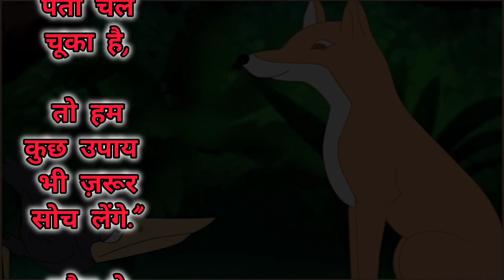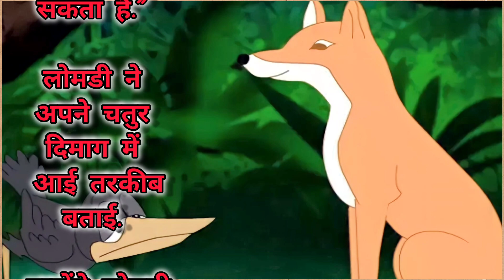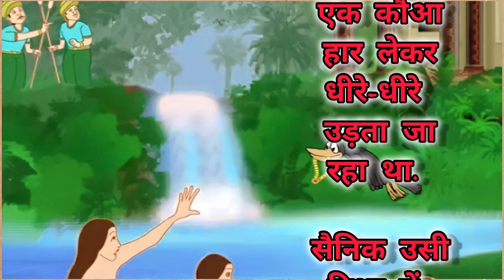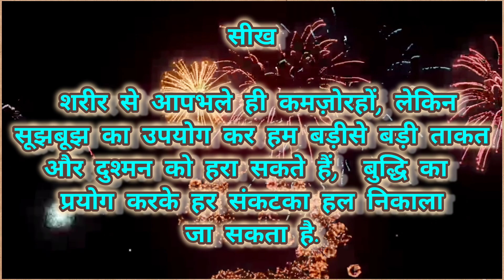कौवा और कोबरा की कहानी. Kauwa Aur Kobara Ki Kahani.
कौवा और कोबरा की कहानी. Kauwa Aur Kobara Ki Kahani. kahani hindi video story new @kknowledge